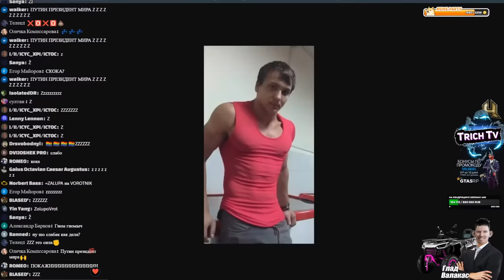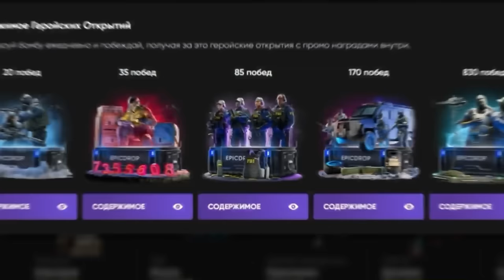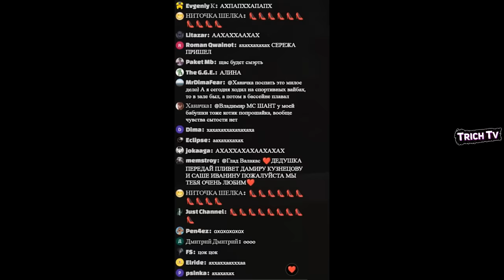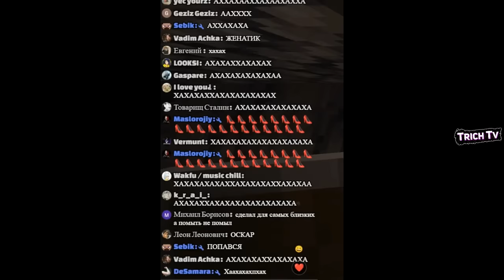ЖЕНА заставила мыть посуду I РАЛИНКА мешает проходить Майнкрафт #12